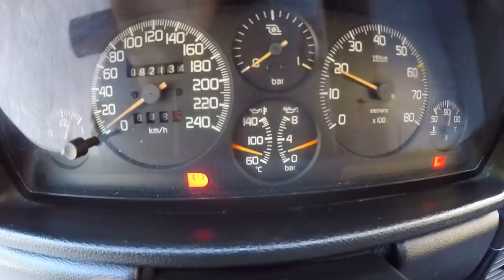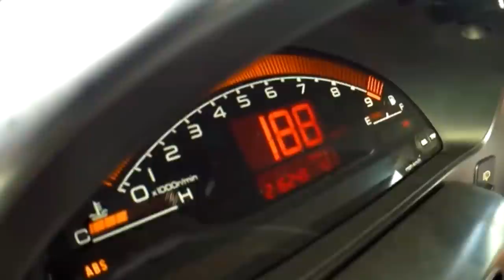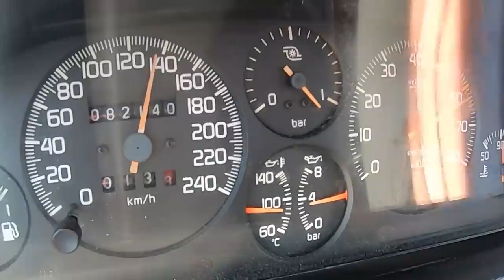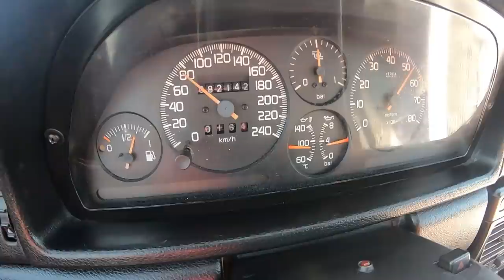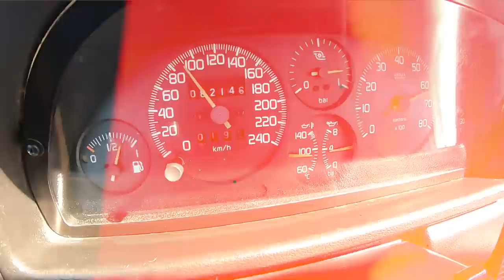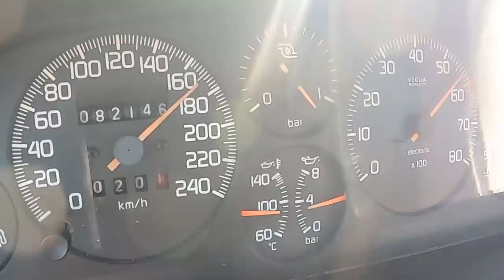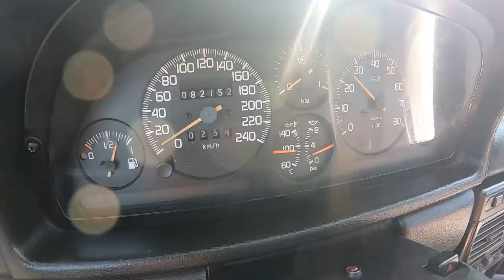Lembras-te do Turbo IE gravado pelo @RicFazeres ? Pois é.. Agora foi a minha vez.Turbo IE do ALGARVE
Família do Caio Carvalho  - rapaz que faleceu e era antigo dono do carro